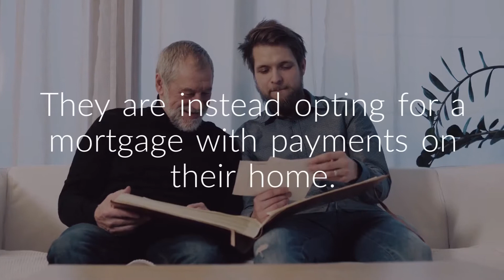Why Have a Mortgage During Retirement?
You don’t have to watch TV for long before Tom Selleck, Henry Winkler or Robert Wagner will tell you why seniors should consider a reverse mortgage.  However, there are seniors who are resisting the conventional wisdom of having their home paid for and opting for a mortgage with payments on their home.

In some cases, seniors will downsize into a smaller home and have a large amount of equity to pay cash for the new home.  In other situations, they may have their home paid for and decide to do a cash-out refinance which will require making payments.

The logic behind either of these examples could be motivated by the fact that since mortgage rates are so low currently, the owners can reinvest the money at a higher yield and make money on their equity.  This will give them more money for their retirement income.